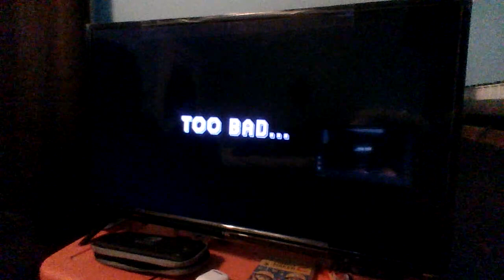89th Night on My Nintendo Switch🎮🌃: Super Mario Maker 2 Part 5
Well, I hope you Nintendo Switch Night lovers had another fun-filled weekend because August's coming up tomorrow. And to spend the final day of July, I've brought you guys another video of me playing Super Mario Maker 2 once again on my Nintendo Switch.